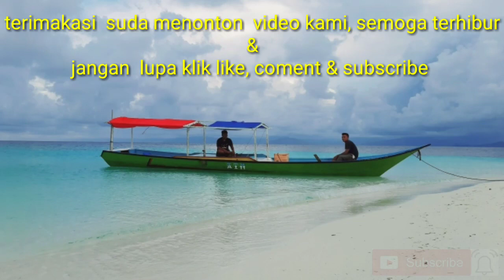Mancing tonda ikan bubara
mancing tonda di kawasan destinasi baru di pulau anano pulauanano, mancingtonda,Nusa Tenggara Timur